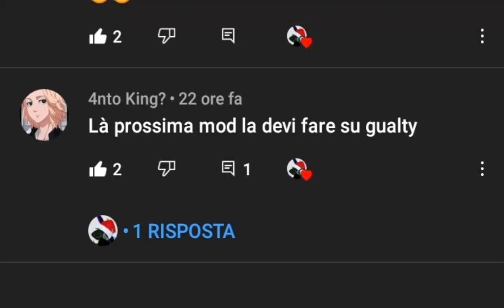Gualty canta ballistic ed è arrabbiato perché si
Fate finta che lo caricato per il Gualty day ok?

La canzone originale viene da:
Friday Night Funkin VS Whitty